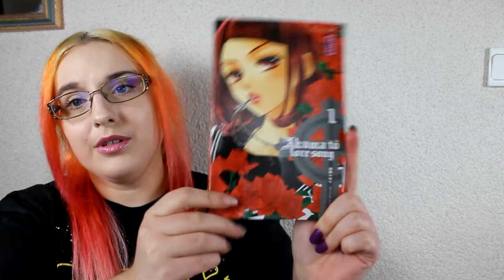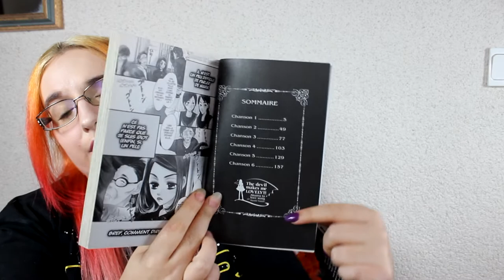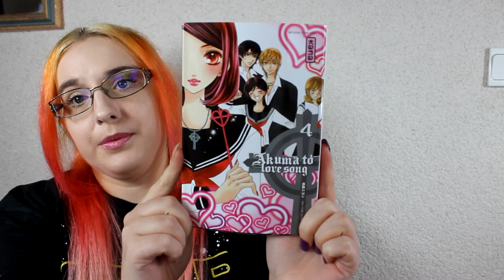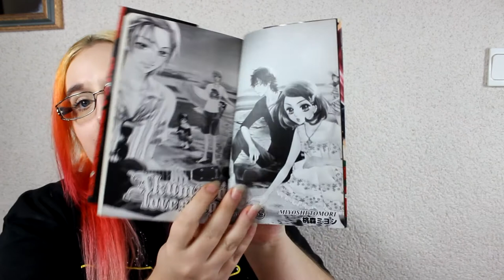[Présentation Manga] Akuma to love song (Shojo/ éditions kana)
Pression, harcèlement, la réalité de la vie scolaire japonaise est dépeinte avec réalisme.

RÉSUMÉ
Renvoyée de la prestigieuse école Sainte-Catholia pour acte de violence, une nouvelle élève arrive au lycée de Totsuka. Elle s’appelle Maria Kawai. Sous un visage d’ange, elle cache un 6e sens qui l’amène à voir les véritables intentions des personnes qui l’entourent... Par conséquent, sa franchise lui attire souvent des ennuis, et en particulier dans toutes les écoles qu’elle fréquente.
Toutes les vérités ne sont pas bonnes à dire ! Maria est fréquemment martyrisée par ses nouvelles camarades... Mais elle est bien décidée à ne pas se laisser faire.

♥ SNUPPS : HibiYume
♥ Fyuse : hibiyume